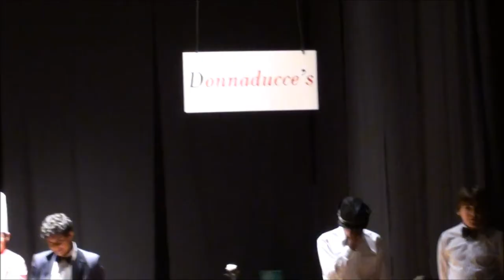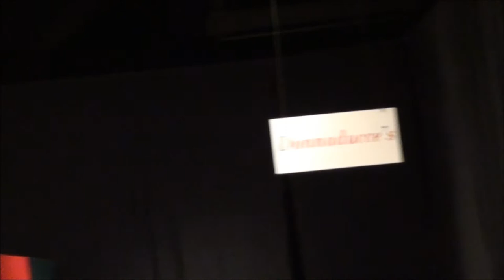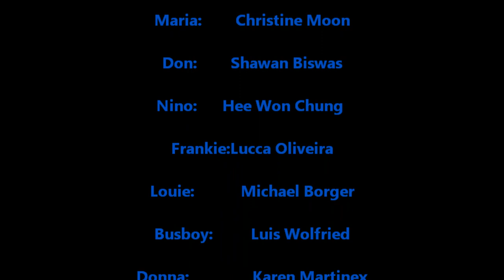Death by Dessert, a presentation of Graded School